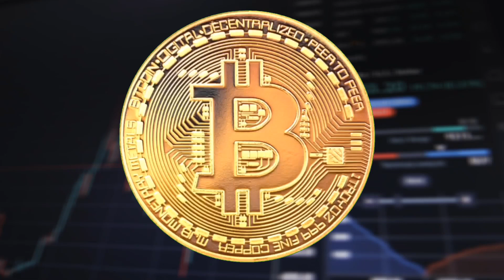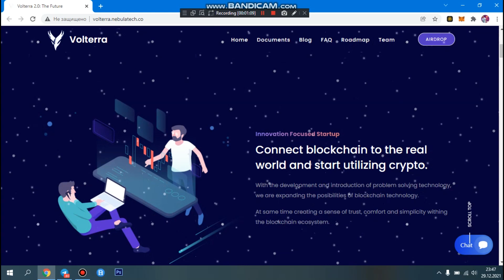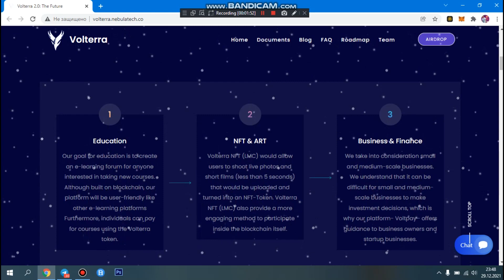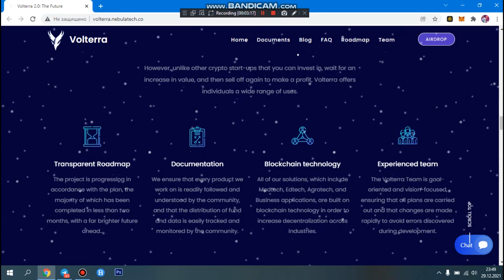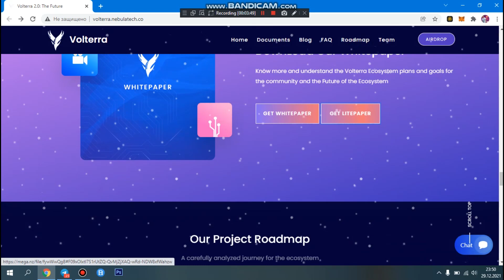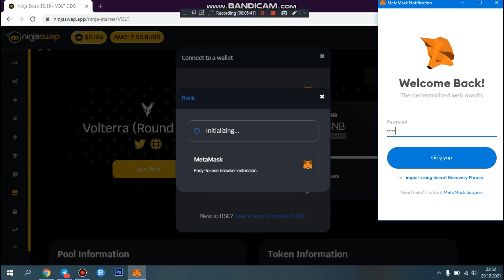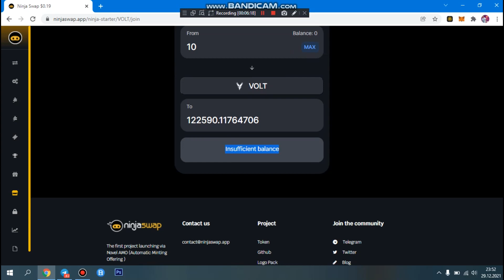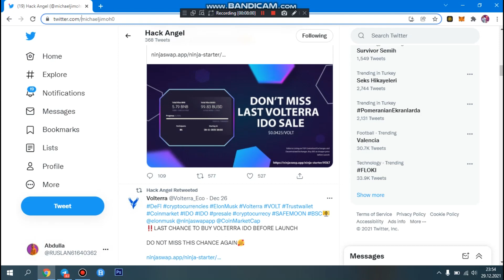Volterra 2.0 - Ido Satislari Davam Edir ! 1000X Ede Bilecek Fantastic Token !